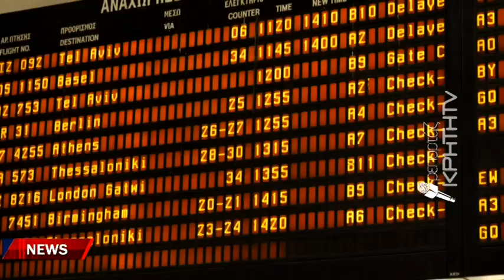Απρίλιος για ρεκόρ και ανοικτά μέτωπα προβλημάτων